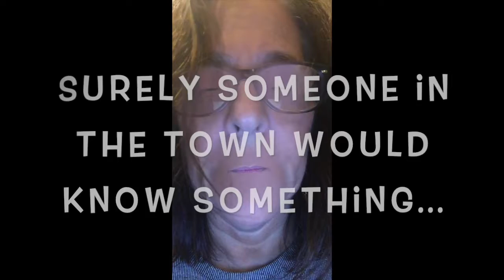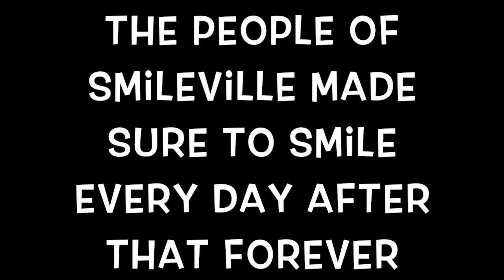The Story of Smileville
Laughter is a smile that bursts. Since we know how important laughter is for our health, what happens if suddenly, everyone has forgotten how to smile? Follow the story of Smileville and watch Serious Giggles arrive to save the day.